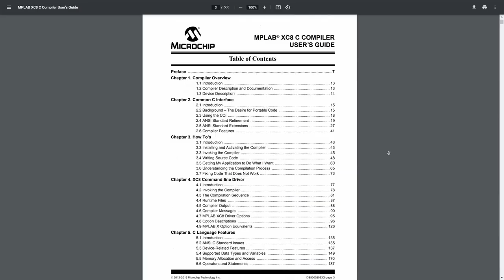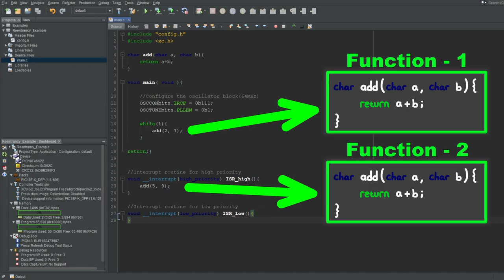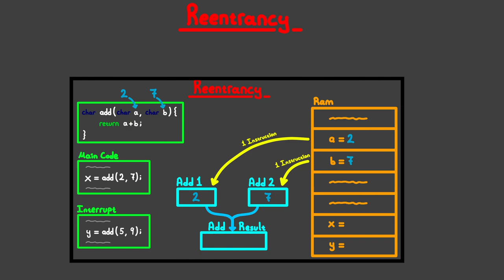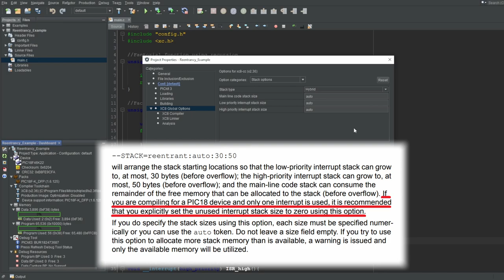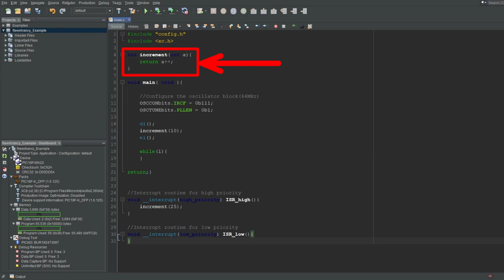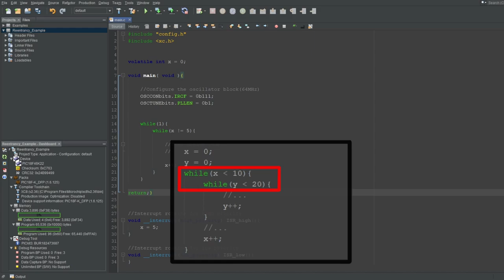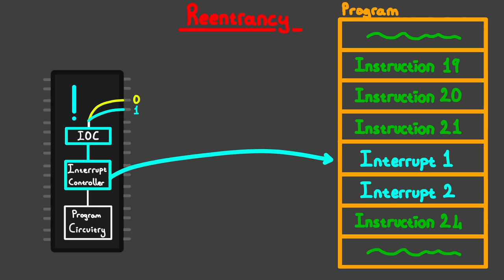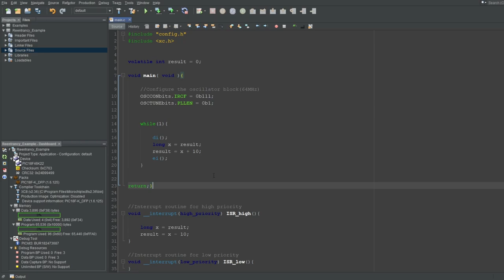PIC MCU TUTORIALS #17 - Reentrancy & Volatile keyword (Interrupt traps) (Absolute Beginner)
In this video, I'll talk about the reentrancy problem and the "volatile" qualifier. These terms are related to issues caused by interrupts. These issues are more complicated than what I've talked about until now, but since I made videos about interrupts and recommended that you use them, I feel obligated to talk about them. I'll also explain multiple concepts to help you understand these issues, and give you various solutions with examples to combat them...

- Microcontroller used in the video: PIC18F46K22
- Programmer used in the video: PICKIT3
Timestamps:
[0:00] Start of the video
[1:01] What is reentrancy?
    1:50 What is a reentrant function?
    2:53 Why is reentrancy a problem?
[6:51] What is recursion?
    8:04 Recursive vs Iterative functions
    9:11 Why functions aren't reentrant in your MCU, but are for computers?
    9:30 Software stack explained
    10:44 Using software stack with XC8 compiler in MPLAB
        11:38 Configuring stack options
        13:08 Configuring stack sizes
[14:55] Software stack example in MPLAB
[16:41] Using "__reentrant" & "__nonreentrant" specifiers
[18:27] Manually preventing reentrancy issue using "pragma"
[21:51] "Volatile" keyword
[27:08] Reentrancy but for variables
[32:30] End of the video